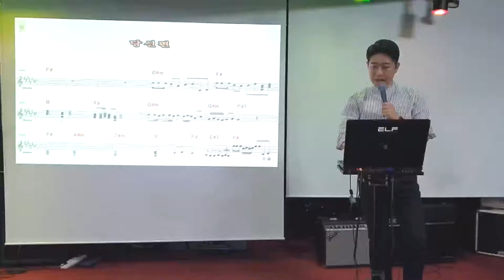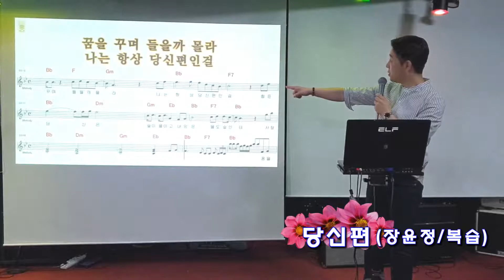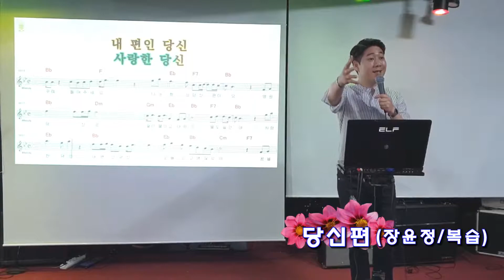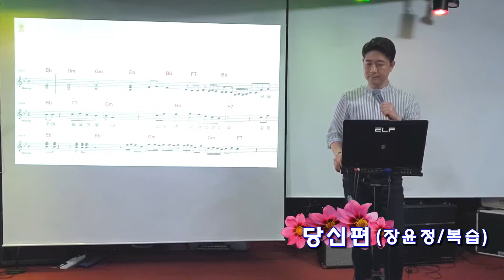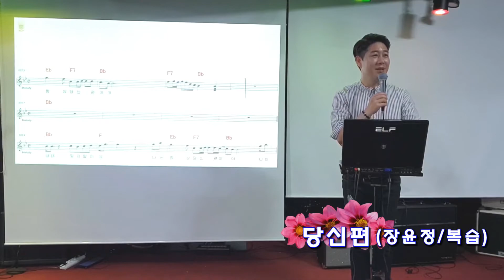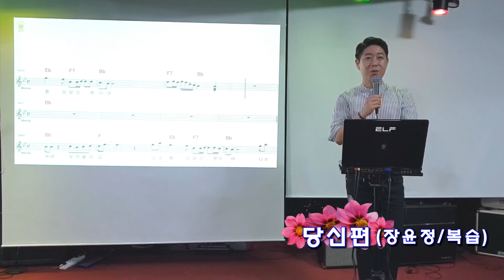당신편(장윤정) 복습 / 박성현의 힐링 노래교실 5기 7회차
박성현의 힐링 노래교실 5기 7회차
2018년 6월 18일 오후 4시
예담 실용음악학원 아트홀